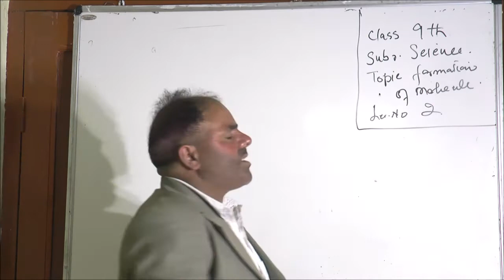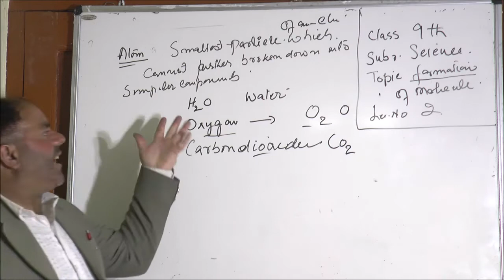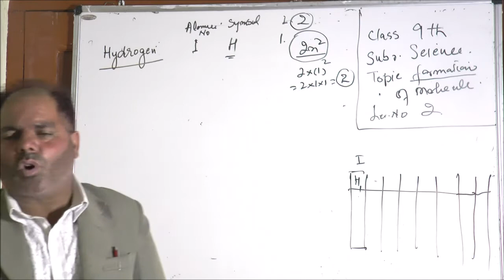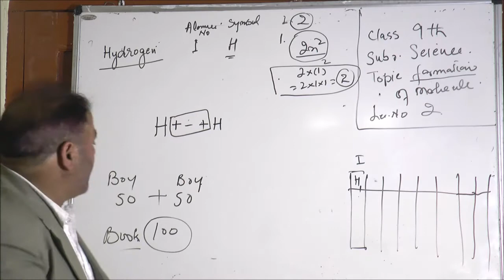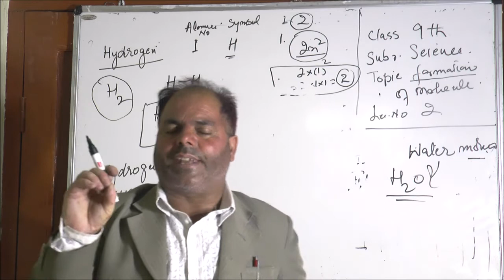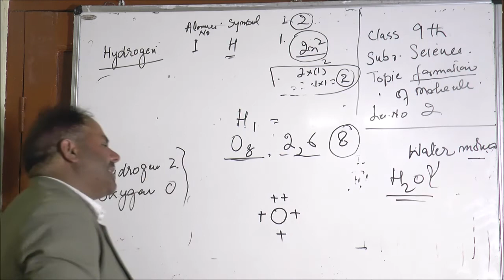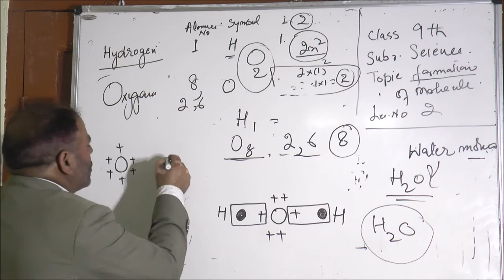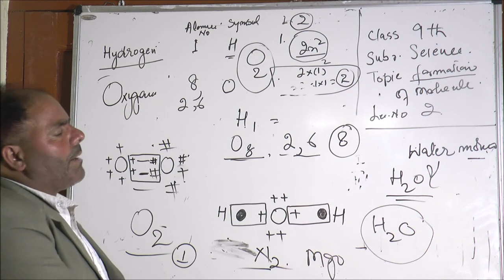9th- Science-Lecture_ 2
This lecture is delivered by the Lecturer, GHSS,  Gandhri, Ishaq Naik